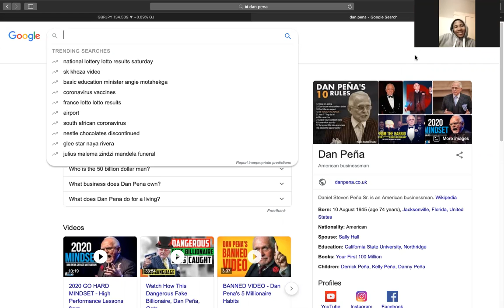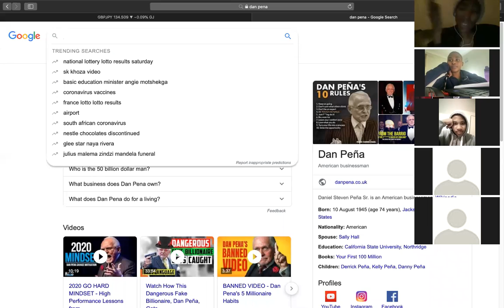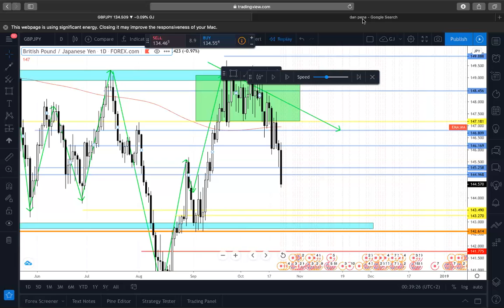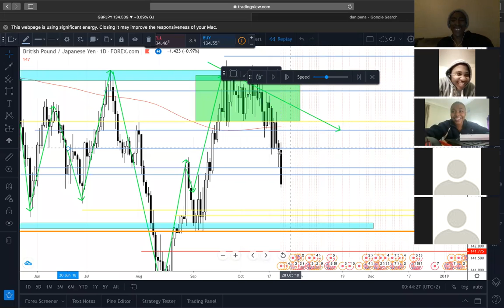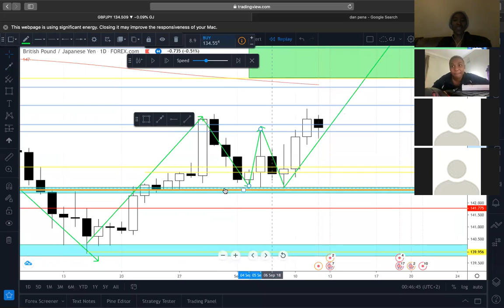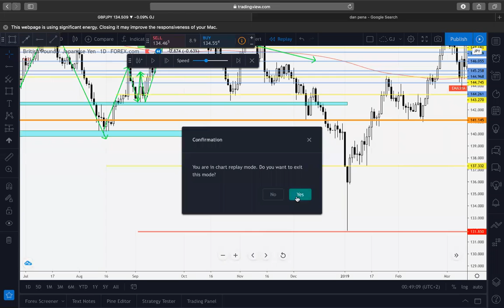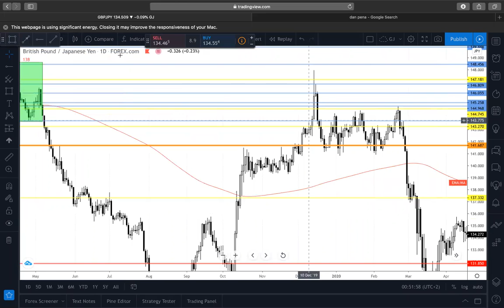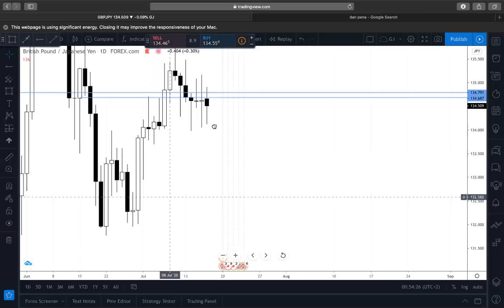FOREX IS LIFE EP02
FFWFX VIRTUAL CLASSES